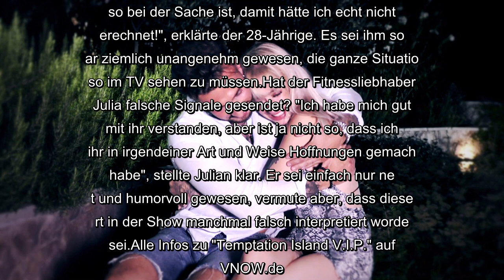✅ "Temptation Island"-Julian wusste nichts von Julias Tränen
✍ Das hat Julian Evangelos (28) wohl nicht geahnt! Aktuell stellt der ehemalige Love Island-Kandidat seine Beziehung zu Stephanie Schmitz (26) bei Temptation Island V.I.P. auf die Probe und lebt zwei Wochen getrennt von ihr, mit zwölf anderen Frauen in einer Villa. Einer Single-Lady scheint er dabei ganz schön den Kopf verdreht zu haben: Die Verführerin Julia Jaku brach seinetwegen sogar in Tränen aus – denn der Vergebene entspricht voll und ganz ihren Vorstellungen eines Traummanns. Doch hat Julian das überhaupt mitbekommen?Gegenüber Promiflash erzählte Julian, dass er zu dem Zeitpunkt in der Sendung nicht wirklich von Julias offenbar starken Gefühlen für ihn gewusst habe. "Ich habe natürlich gemerkt, dass sie mich gut findet, aber dass sie emotional schon so bei der Sache ist, damit hätte ich echt nicht gerechnet!", erklärte der 28-Jährige. Es sei ihm sogar ziemlich unangenehm gewesen, die ganze Situation so im TV sehen zu müssen.Hat der Fitnessliebhaber Julia falsche Signale gesendet? ...